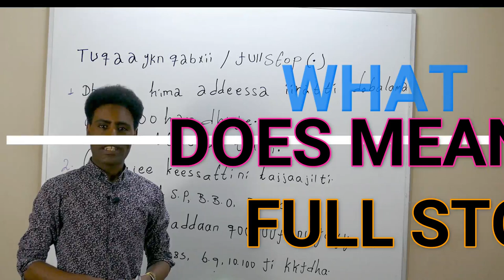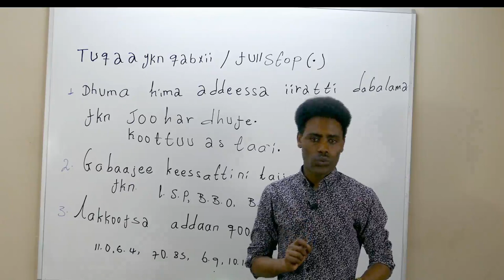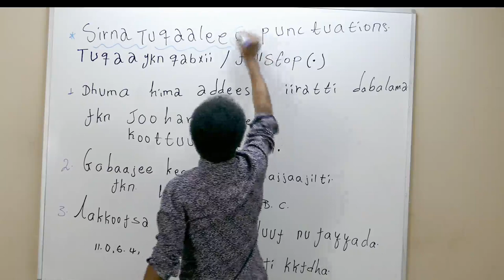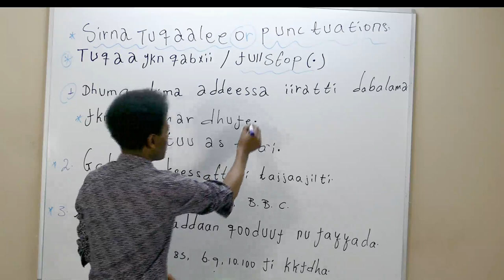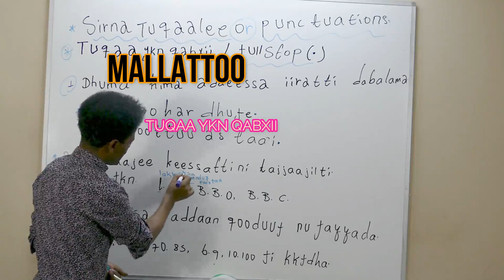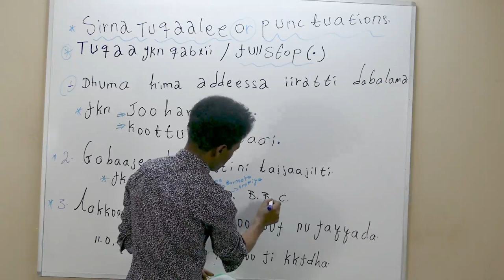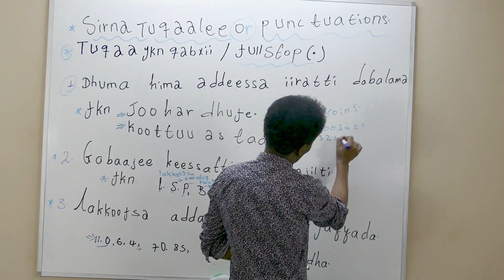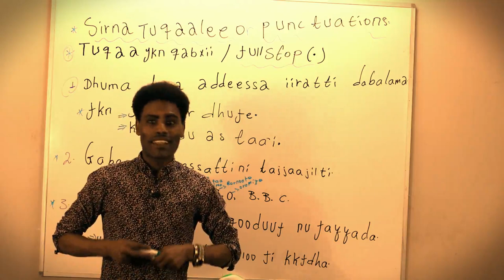TUQAA YOOKIIN QABXII /FULL STOP.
FULL STOP